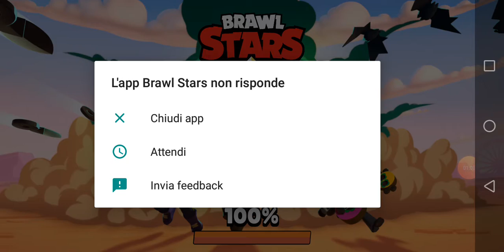15 iscritti pls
15 iscritti 🙏🙏🙏🙏